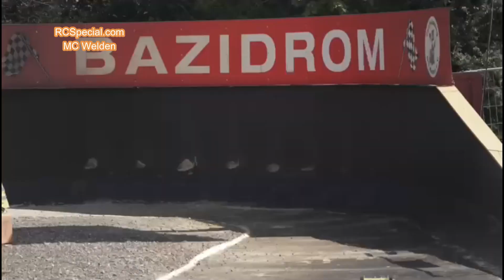EFRA Euros Seniors 2024 @ MC Welden Germany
By Organisation
EFRA, Euros, Seniors, Welden, Germany, Buggy, 1/8